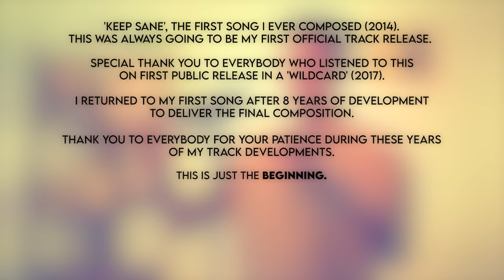D-low | Keep Sane (Beatbox Video)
After 16 years of developing my artform, WE ARE HERE!!!

This time, a familiar composition.

This is the first release of many, see you on the 1ST of each month for a BRAND NEW SINGLE!! (No more familiar sets)?!

Welcome to my Light, welcome to my Dark.